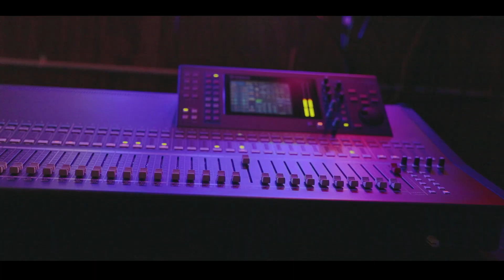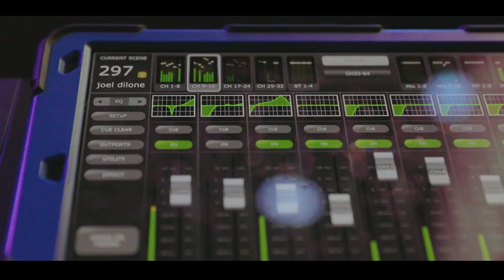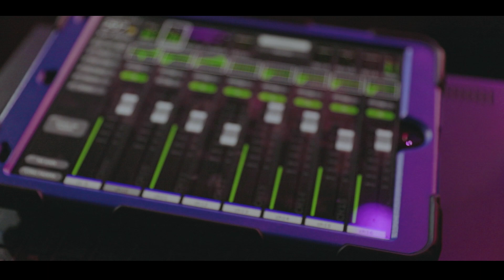Se Bailo de Caballito en Birmingham, AL. 📍Mi Banda El Mexicano 🐴Gira USA 2023